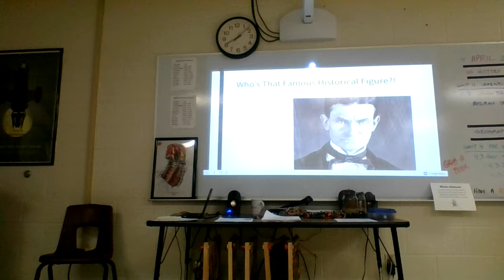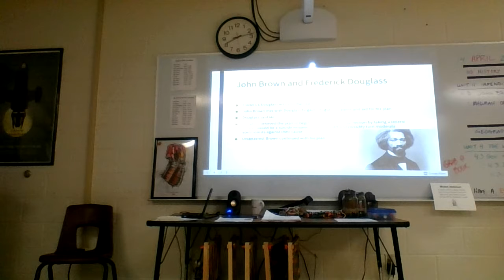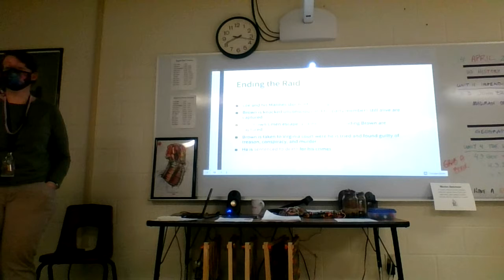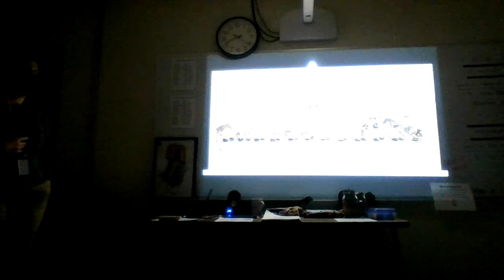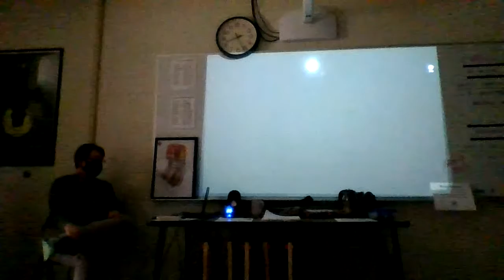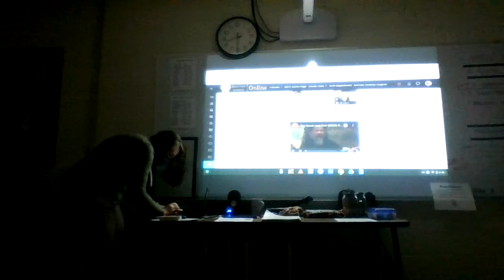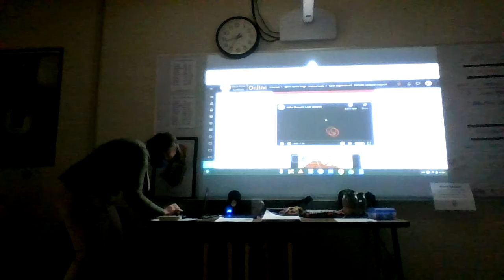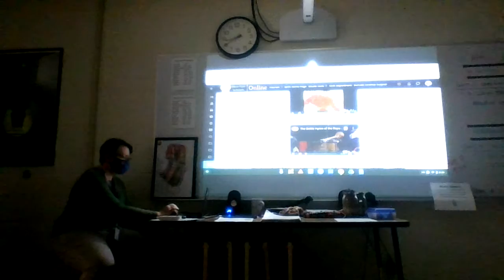John Brown Class Session